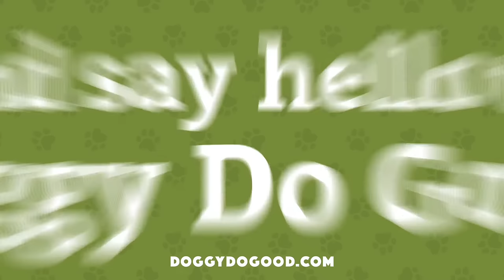Biodegradable & Compostable Dog Poop Bags from Doggy Do Good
Does PLASTIC scare the 💩 out of you?! Us too!! That’s why we created a GREEN option to handle your dog’s “business.” 🌎 ♻️🌿 Our Premium Pet Waste bags are…

- 100% Biodegradable
- Certified Compostable (USA, CANADA & EU)
- Vegetable-Based (Made from Corn Starch)
- Contain ZERO PLASTIC or MICRO-PLASTICS (No EPI or OXO Additives)
- Easy to Open
- Thick, Durable & Leak-Proof
- Break down in just 90 Days!

All of THIS + your purchase GIVES BACK to Rescues & Animal Welfare Organizations. 😇

Say GOODBYE to Plastic Poop Bags once and for all and,
Say HELLO to DOGGY DO GOOD! 💚